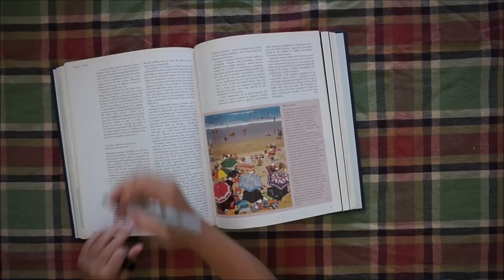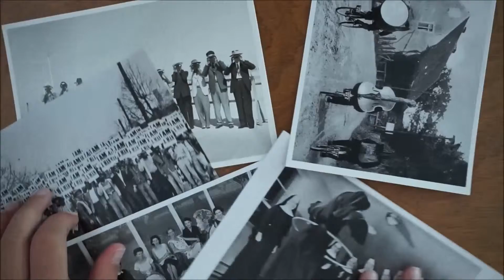The Life of Emma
Mr. Moustafa by Alexandre Desplat